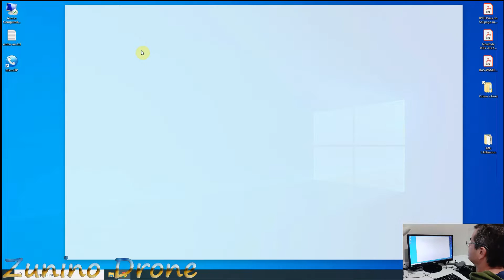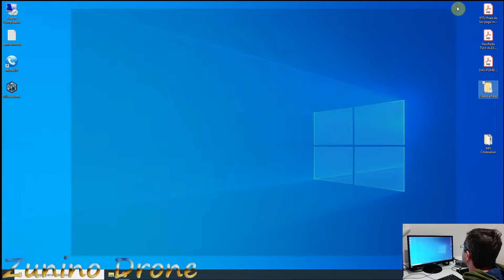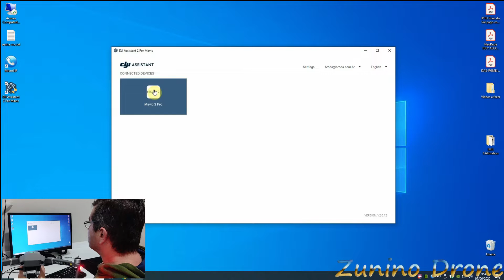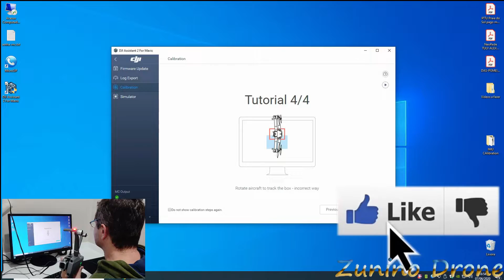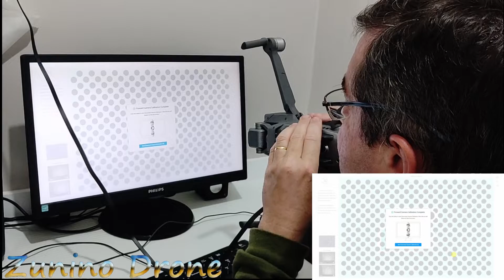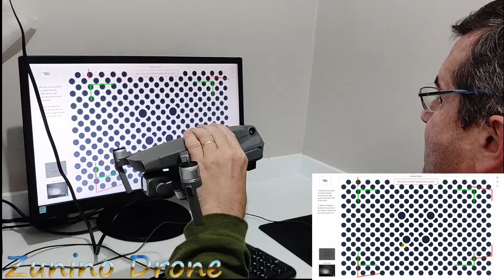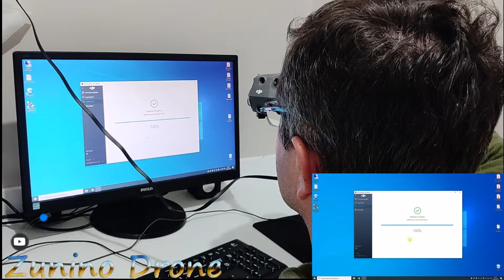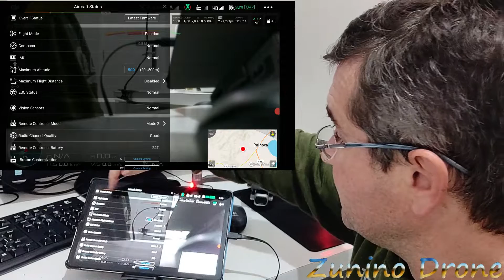Quando e como calibrar os sensores anticolisão do Dji Mavic 2 Pro / Zoom ? Passo a Passo detalhado!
Fui ligar meu Dji Mavic 2 Pro e apareceu uma mensagem "EM VERMELHO" para calibrar os "VISION SENSORS", então bora fazer e ja postar o procedimento passo a passo detalhado.

Video passo a passo detalhado desde baixando o software, instalando e calibrando

Special Thanks to Tech Freakz Channel for the Template for my Intro
If you want high quality templates for your videos, please, check it out the Tech Freakz channels bellow